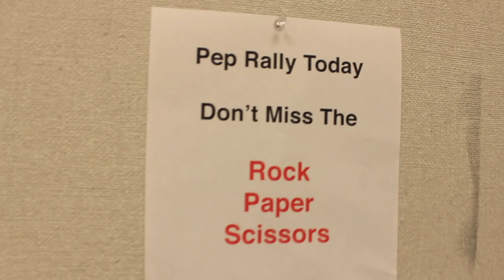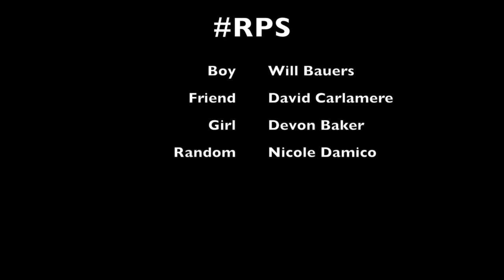Anthony Neill Montage 2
This video is about Montage 2